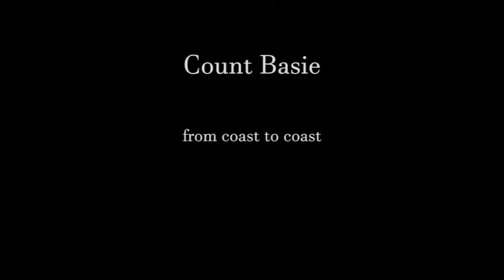Count Basie | from coast to coast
CD One O'clock Jump - Ella Fitzgerald, Count Basie, Joe Williams |
Verve by Request, 1956 |
"From coast to coast" |
Ernest Wilkins - author, arranger |

Count Basie - piano |
Wendell Culley, Reunald Jones, Thad Jones, Joe Newman - trumpet |
Henry Cocker, Bill Hughes, Benny Powell - trombone |
Marshall Royal - clarinet |
Marshall Royal, Bill Graham - alto saxophone |
Frank Wess - flute |
Frank Wess, Frank Foster - tenor saxophone |
Charlie Fowlkes - baritone saxophone |
Freddie Green - guitar |
Eddie Jones - bass |
Sonny Payne - drums |